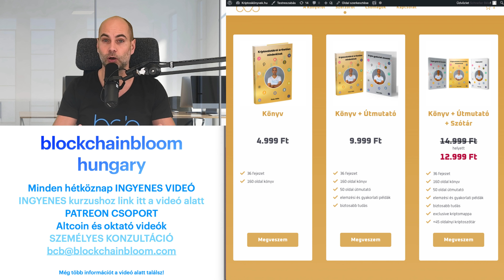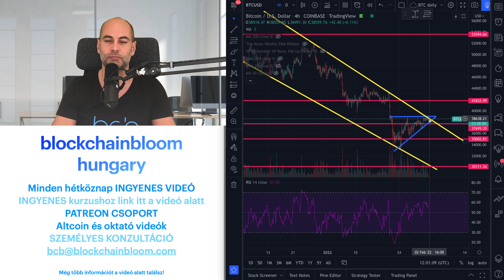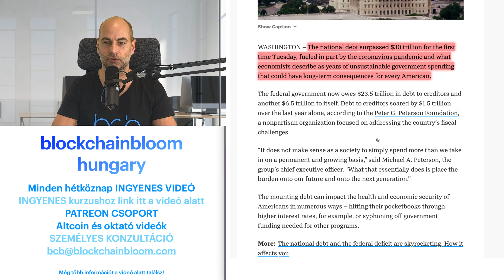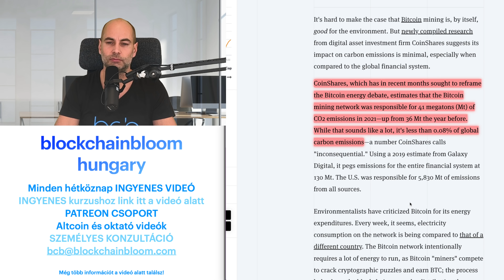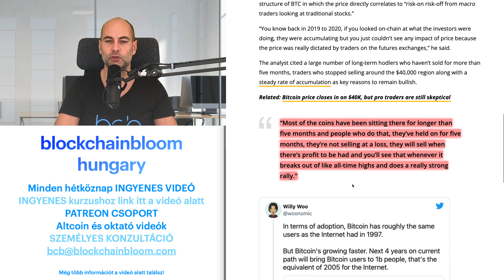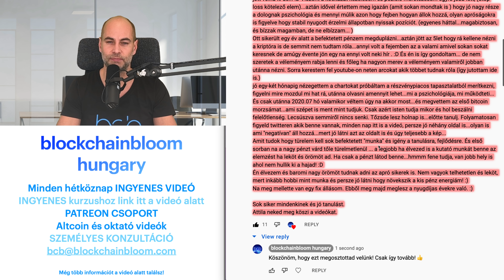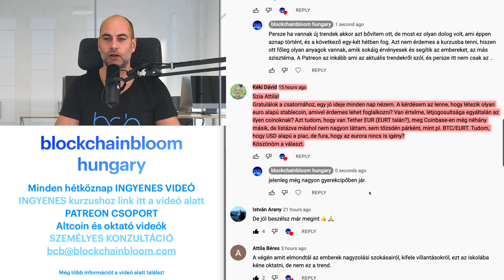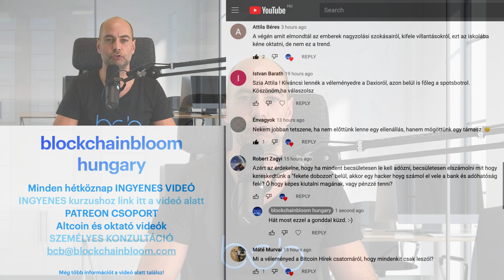USA ÁLLAMADÓSSÁG 30 BILLIÓ DOLLÁR [REKORD!!!]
A VIDEÓ CÍME: USA ÁLLAMADÓSSÁG 30 BILLIÓ DOLLÁR [REKORD!!!]

A mai videóban:
00:00 Kezdés
5:18 Kriptovaluta piaci helyzetjelentés
8:43 USA államadósság 30 billió dollár
15:17 A CoinShares szerint nem vészes a Bitcoin energia felhasználása
19:27 Az On-chain adatok alapján inkább bikás mint medvés a helyzet
24:09 Kérdezz - felelek (Tegyél fel kérdéseket a kommentekben a videó alatt, és ebben a részben megválaszolom azokat, a következő videóban.)